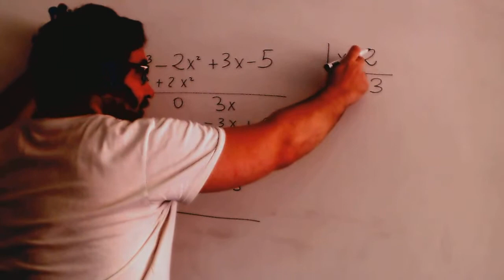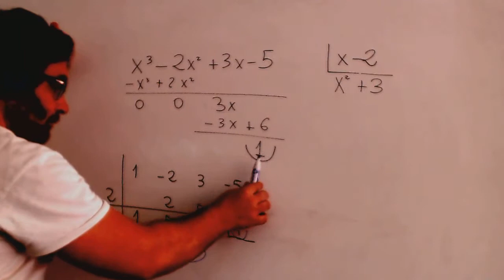Division sintetica Matematicas 4º ESO Academia Usero Estepona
Division sintetica Matematicas 4º ESO